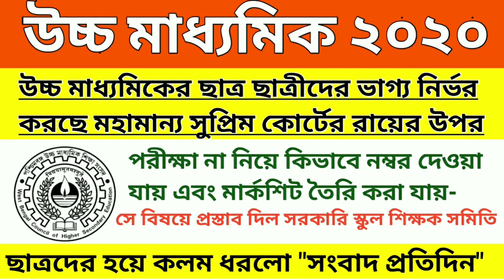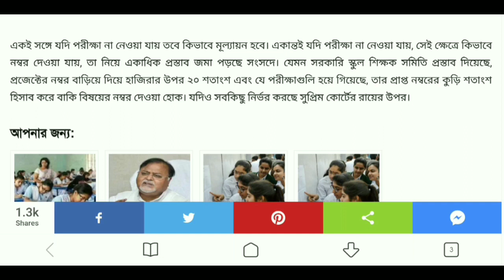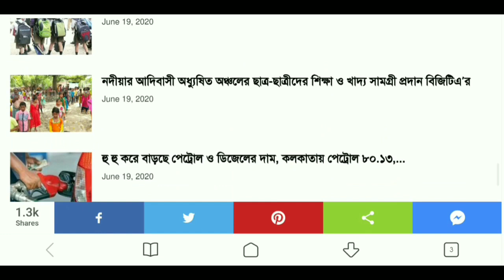Higher Secondary Exam Date 2020।Wb Hs Exam News।Wb Hs Exam Date 2020। WB Hs Exam News Today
উচ্চ মাধ্যমিকের বাকি থাকা পরীক্ষা নিয়ে সুপ্রিম কোর্টের রায়।